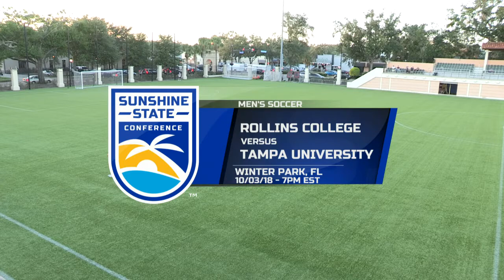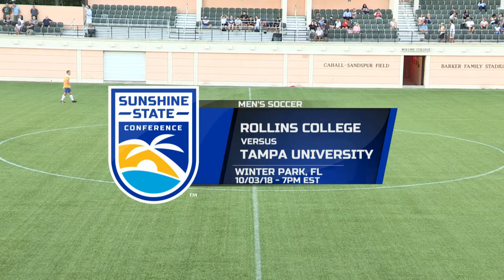2018 Tampa Men's Soccer at Rollins